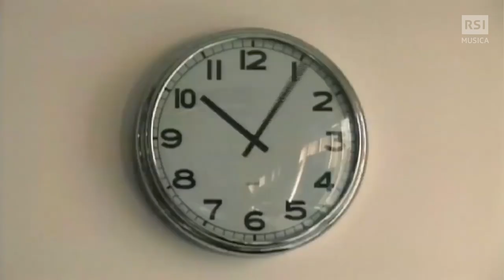Giuliano Sangiorgi dei Negramaro ci racconta le emozioni di Contatto | RSI Musica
Alla vigilia delle tappe svizzere del tour unplugged dei Negramaro partito nei maggiori teatri italiani e poi proseguito in Europa, Isabel piazza incontra Giuliano Sangiorgi. Dalla camera di un albergo di Francoforte, ci racconta le emozioni del tornare in tour, dell’incontro ravvicinato con i fan di tutta Europa e condivide l’esigenza di contatto, “Contatto” che è il titolo dell’ultimo album licenziato nel 2020 quando la regola era il “non-contatto”. Spaziando tra le collaborazioni e i suoi miti musicali, da Lucio Dalla a Mina, Giuliano ci svela che presto arriverà un nuovo album con la promessa di presentarlo al pubblico della RSI nell’Auditorio Stelio Molo.